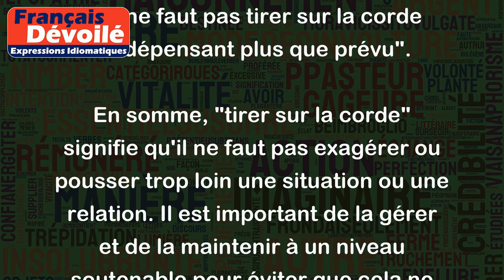Tirer sur la corde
L'expression "tirer sur la corde" signifie qu'une situation ou une relation est poussée à sa limite et risque de se rompre. Cela peut se référer à une situation de tension, de surmenage ou de fatigue.
Par exemple :
- "Il travaille tellement qu'il risque de tirer sur la corde et de tomber malade".
- "La relation entre ces deux amis est devenue tendue, ils tirent sur la corde depuis trop longtemps".
- "Le budget de l'entreprise est serré et il ne faut pas tirer sur la corde en dépensant plus que prévu".
En somme, "tirer sur la corde" signifie qu'il ne faut pas exagérer ou pousser trop loin une situation ou une relation. Il est important de la gérer et de la maintenir à un niveau soutenable pour éviter que cela ne conduise à un risque de rupture ou de conflit.